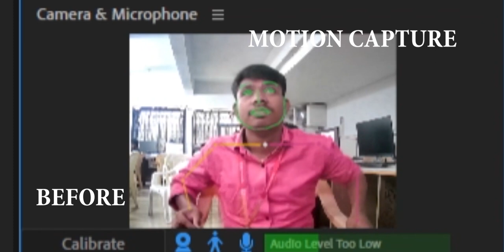BHARATHKALAI K | VFX DEMO REEL 2022 | B.Sc. Visual Communication